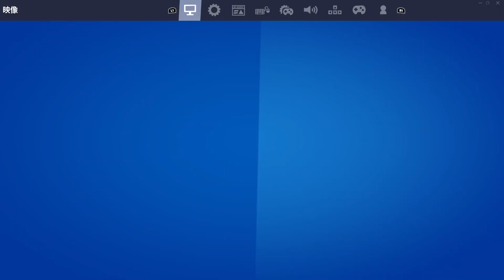レア宝箱の隣にあったのはもう1個の！？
動画後半で恐竜が登場します

🎵音楽
Catmosphere - Candy-Coloured Sky